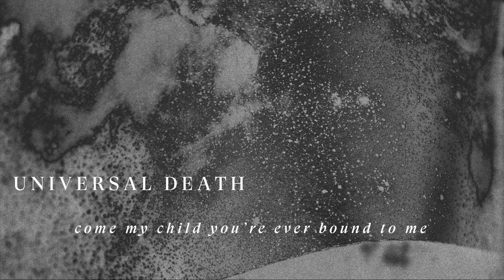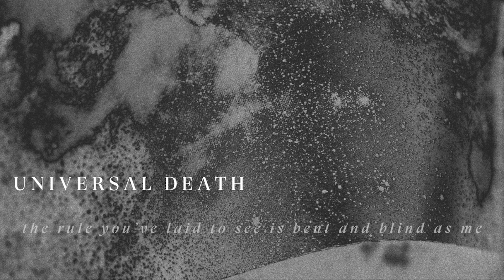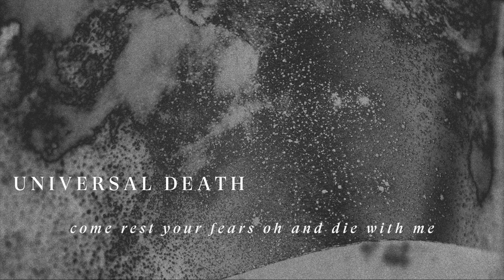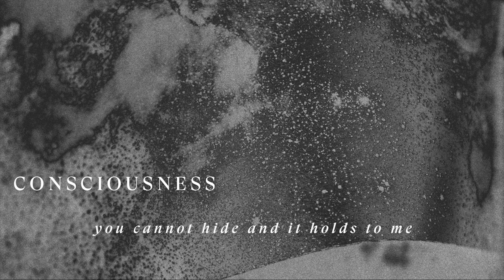Silicone Boone - Borne II (Official Lyric Video)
A cosmic opera from Silicone Boone's space concept album "The Reaches."

Written by Silicone Boone
Produced by Jon Class
Co-produced by Matt Nall
Mixed by Chad Howat
Mastered by Drew Lavyne
Artwork by Eric Hurtgen